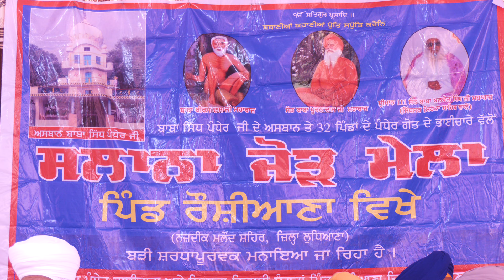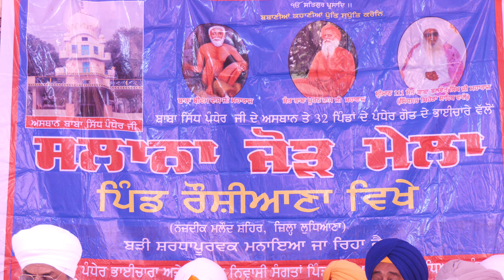20-10-2024,Diwan Pind Rosiana near Malaudh Ludhiana,Sant Baba Gurcharan Singh Ji Maharaj Rodewal S.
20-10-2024,Diwan Pind Rosiana near Malaudh Ludhiana,Sant Baba Gurcharan Singh Ji Maharaj Rodewal Sahib